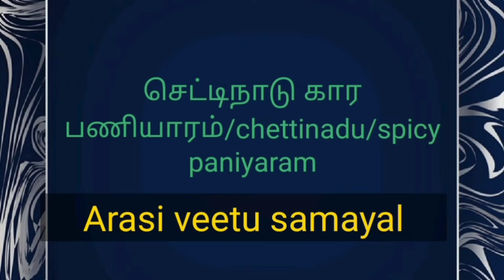Chettinadu kaara paniyaram எங்க ஊர்லையூம் famous